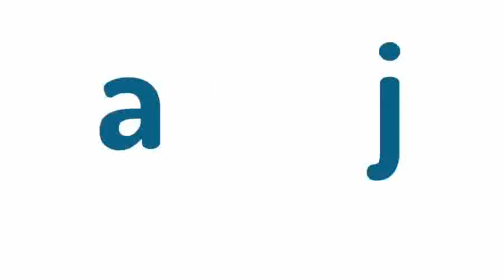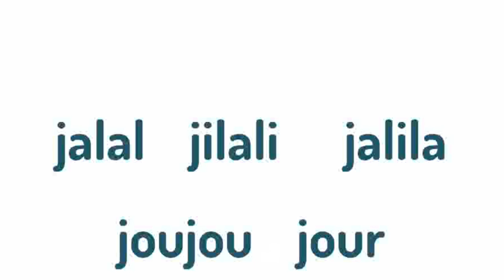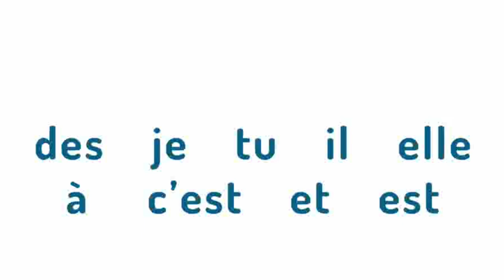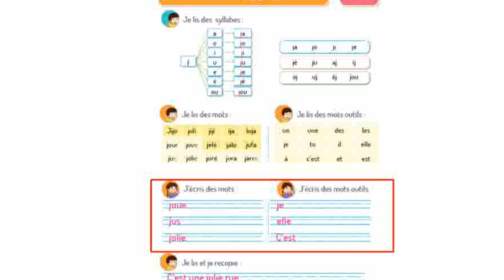الفرنسية - حصة 11 - الدعم طارل - المستوى 3